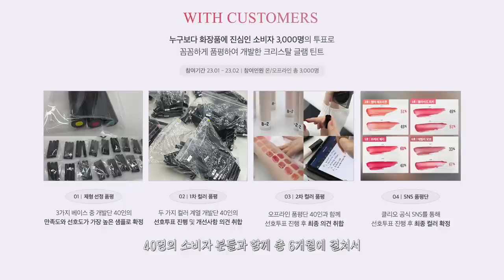cc) 요즘대란이라고💖new!! 촉촉 유리알 틴트 찾는다구? 색조장인 클리오 신상 나와버렸어.. 퍼스널컬러별로 완전정복해버림ㅣ아랑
클리오에서 이갈고 낸 NEW 글로시 틴트!!
한 콧만 발라도 쫀쫀한 꿀먹광이 올라오는 틴트..
써보세요.. 쪼온덕 꿀광 난리납니당ㅋㅋㅋ

 💖크리스탈 글램 틴트 OY 선런칭 할인 프로모션💖
5/29(월) - 5/31 (수) 18,000원 ➡️ 12,060원 [33%OFF]

00:00 프리뷰
00:22 색조맛집 NEW 촉촉 유리알 광택 틴트 소개
02:42 소비자의견 200% 찐으로 반영.. 이건 진짜다
05:05 지속력 / 묻어남 테스트
05:50 N가지 퍼스널컬러별 완전 정복💕컬러 쉐이드 소개
13:35 단독 프로모션 안내